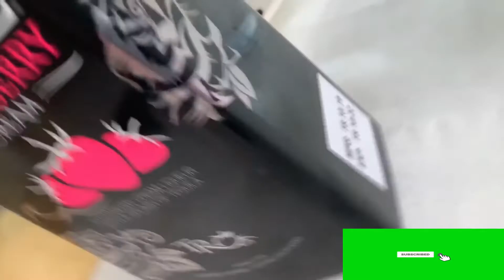Irene's Golden Birthday Celebration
It's not what we have in life, but who we have in our life that matters, Unknown
 Happy 50th birthday our dearest Yen